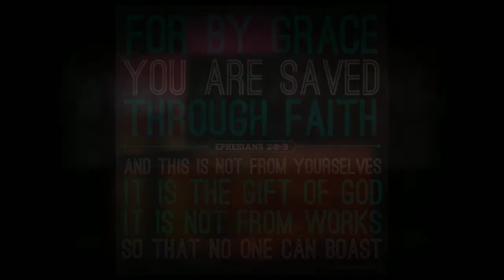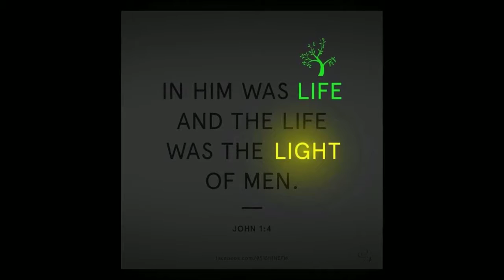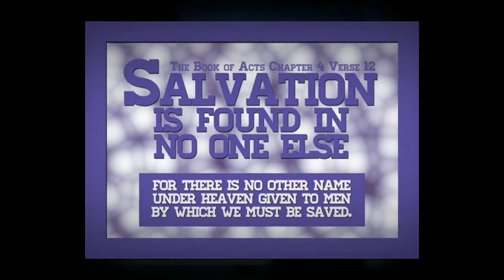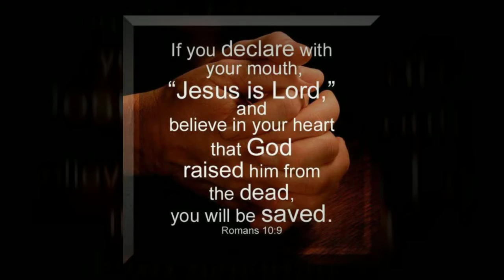CityWorship: Worthy Is The Lamb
City Harvest Church Worship - Worthy Is The Lamb (Hillsong)